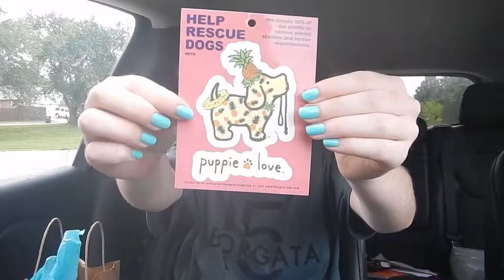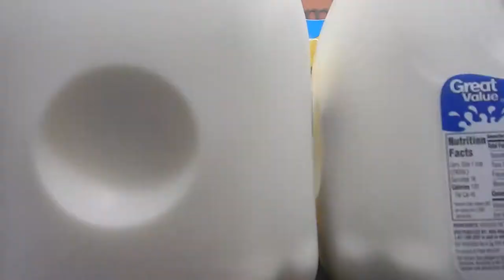THE MERMAID DOG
Hi guys! In this vlog I did some more shopping, installed my ceiling fan, and hung out by the pool! Enjoy!

My Links-